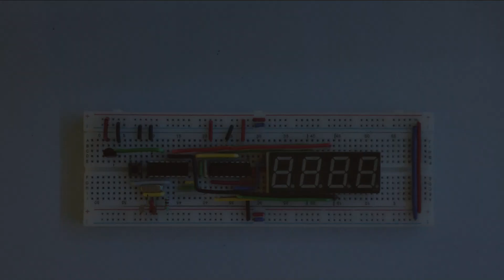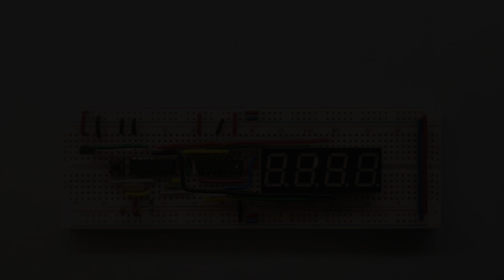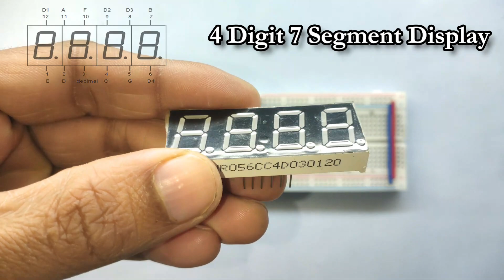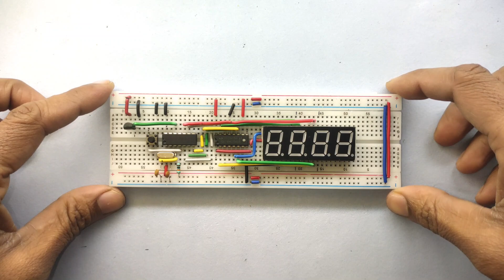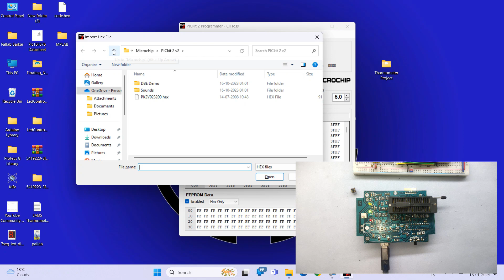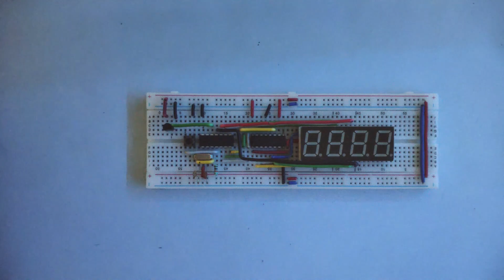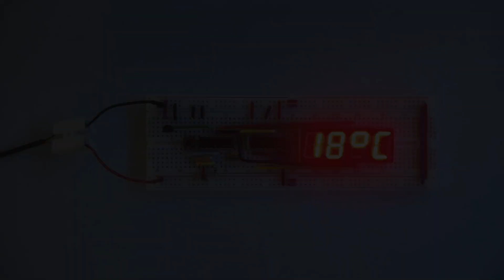LM35 With Pic16F676 Microcontroller || Measuring Temperature using LM35 || Digital Tharmometer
The LM35 with PIC16F676 Microcontroller project is about building a digital thermometer. The LM35 temperature sensor interfaces with the PIC16F676 and 74hc595 Shift resistor.
For Showing Temperature I'll use 4 Digit 7 Segment Common Cathode Display.
In this Video I'll make a Project which is LM35 Based Digitial Tharmometer.
This video is only for Hardware Building Part. Coading Part , i'll upload in next video.
If you like to see my video then ,
and follow me into my social accounts, link is given below.

Component List :
1. Pic16f676 Microcontroller
2. LM35 Temperature Sensor
3. 74hc595 Shift resistor
4. 4 Digit & Segment Common Cathode Display
5. 10K Resistor
6. 8 Mega Harz Crystal
7. 22pF Capacitor
8. Push Switch
9. Some Jumper Wire
10. Bradeboard